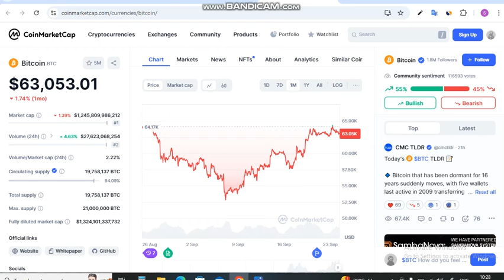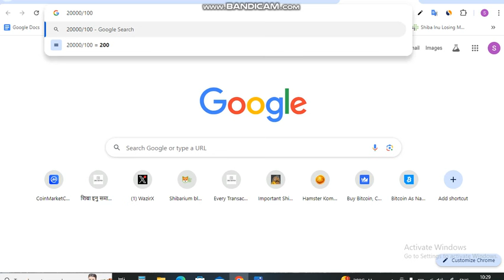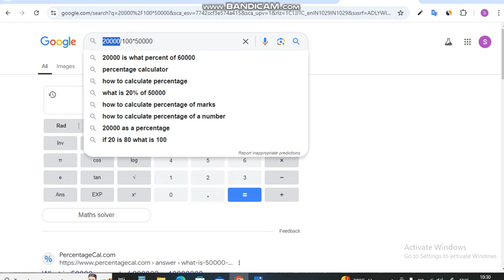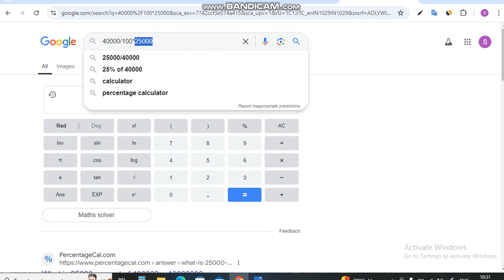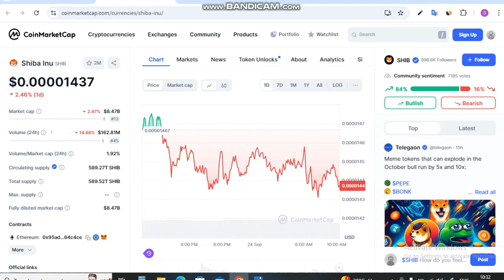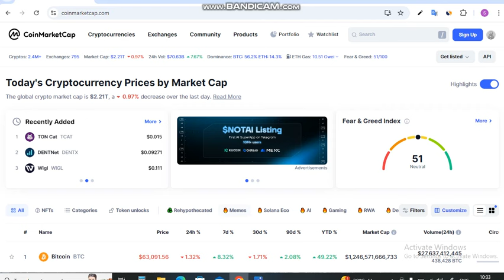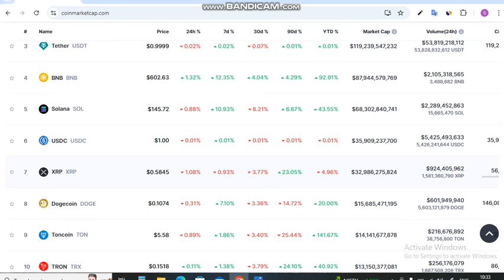Shiba & Crypto से करोड़पति कैसे बने || Shiba Inu Coin News Today || Shiba inu Coin Price Prediction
Is Video me Ap Shiba & Crypto से करोड़पति कैसे बने. Shiba Inu Coin News Today dekhege. yah apko Shiba inu Coin Price Prediction bhi bataya jayega.